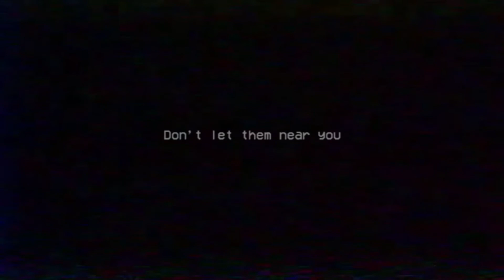Hit song! Huggy Wuggy will eat me | Poppy Playtime chapter 2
What did Huggy Wuggy come up with for us?